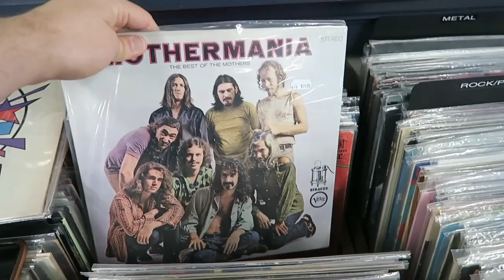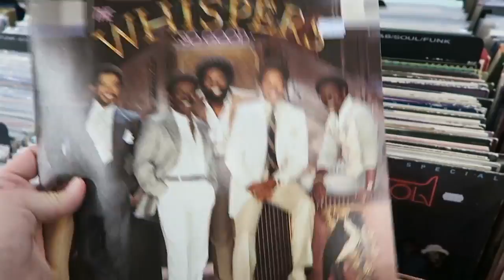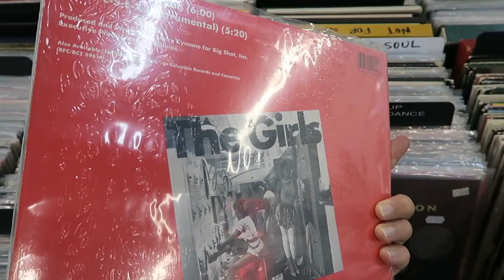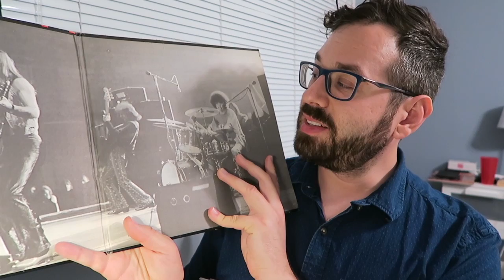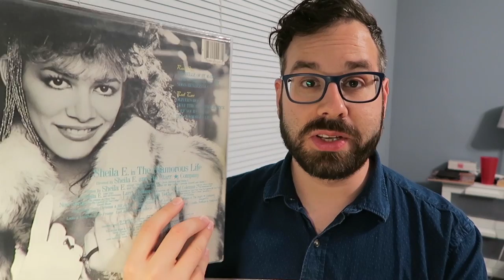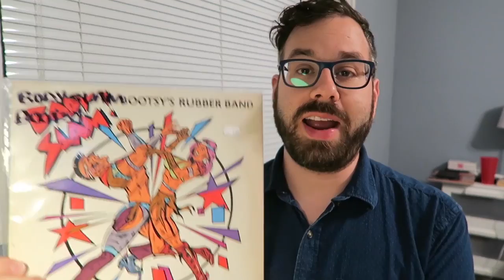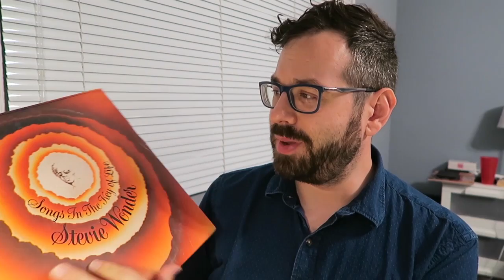Wrecka Stow: CD Cellar, Falls Church, Virginia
Time for another trip to the wrecka stow: CD Cellar in Falls Church, Virginia. Haul includes records by Rod Stewart, Grand Funk Railroad, Spirit, Sheila E, Bootsy Collins, Stevie Wonder, and Kanye West. Camera by me and Kia Matthews. Music by Yeezus.